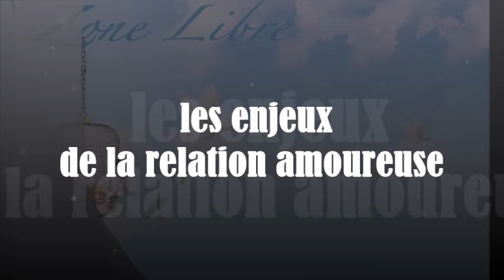1586" les enjeux de la relation amoureuse" Guy ROGER ZONE LIBRE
La passion pour autrui demeure une source de motivation émotionnelle, elle pousse l'esprit à vouloir maintenir le plaisir que cela offre dans une ardente envie de le maintenir.